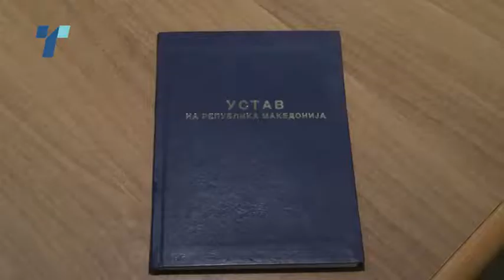Владата не се откажува од „Република Илинденска Македонија“